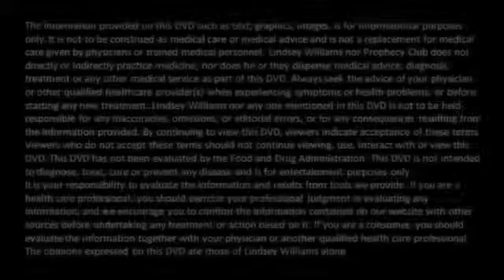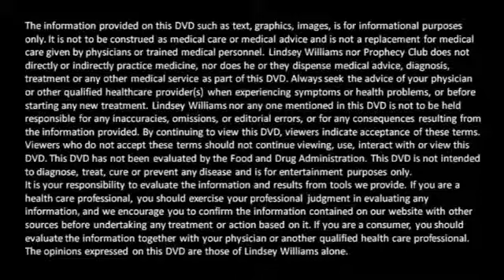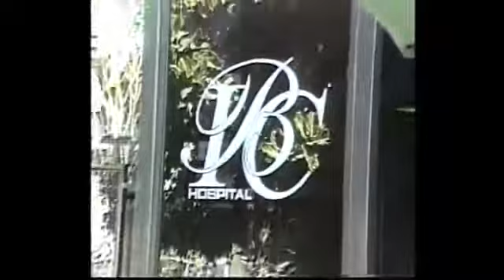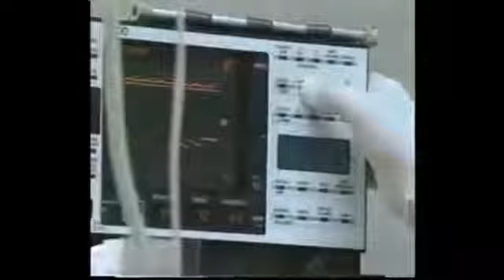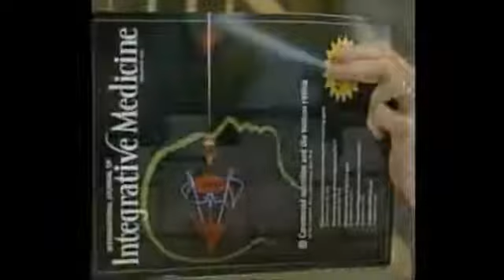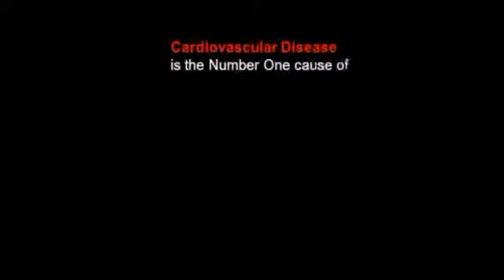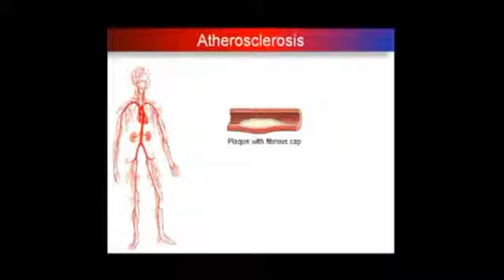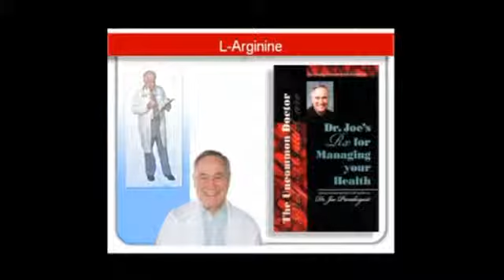Pastor Lindsey Williams - Healing The Elite Way - June 2013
* Free of copyright as stated  by Pastor Lindsey Williams himself *